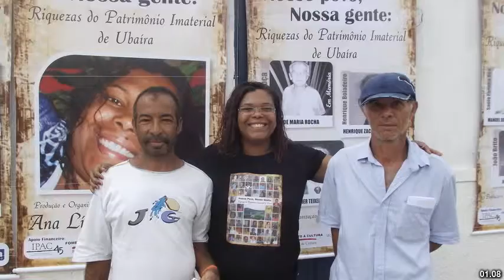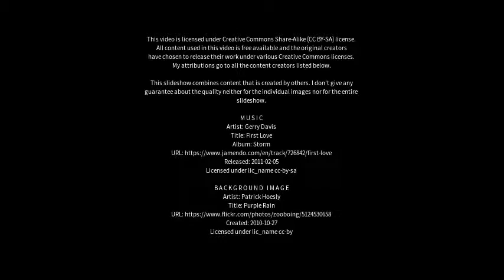Best places to visit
Best places to visit - Ubaíra (Brazil) Best places to visit - Slideshows from all over the world - City trips, nature pictures, etc.